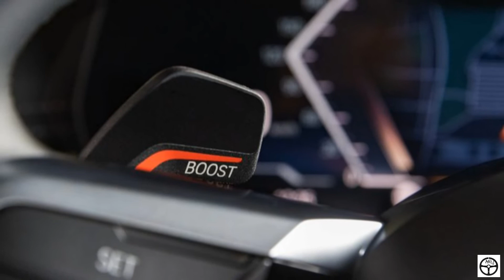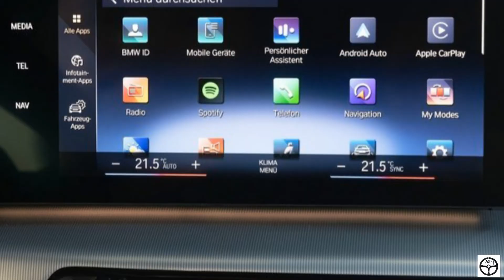New BMW iX1- x-Drive (2023) - First Details